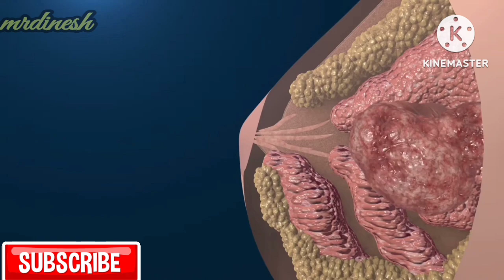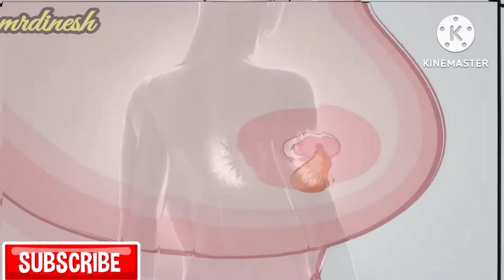🤔ब्रेस्ट कैंसर की जानकारी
breast cancer symptoms in hindi
breast cancer in hindi
ब्रेस्ट कैंसर का इलाज
breast cancer kaise hota hai
breast cancer kyu hota hai,
breast cancer hone ke karan
ब्रेस्ट कैंसर की पहचान
breast cancer test
breast cancer के लक्षण
breast cancer stage 4 in hindi
ब्रेस्ट कैंसर के इलाज में खर्च
ब्रेस्ट कैंसर से बचने के उपाय
ब्रेस्ट में गांठ के लक्षण
पुरुषों में ब्रेस्ट कैंसर के लक्षण
ब्रेस्ट कैंसर के कितने स्टेज होते हैं

मैं मिस्टर दिनेश हूं एम्स हॉस्पिटल में

इस मेरे युटुब चैनल Mr dinesh Education पर मैं हिंदी भाषा में अपना नॉलेज शेयर करता हूं जैसे मानव शरीर कैसे काम करता है और उसके अंग कैसे काम करते हैं, हमें बीमारियों से कैसे बचना है, किस बीमारी का क्या इलाज है, उसकी जांच कैसे होती है हॉस्पिटल में, और हम कहां करा सकते हैं, यह सारी जानकारी में इस यूट्यूब चैनल पर देता हूं,

ऐसे ही वीडियो मेरे चैनल पर रोजाना अपलोड किये जायेंगे